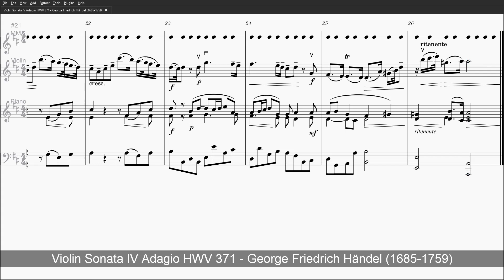HWV 371 Sonata IV in D Adagio - Händel - Level 2 Metronome ONLY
HWV 371 / Sonata IV (D Major) - Adagio

Adagio

Violin Solo with Piano / Harpsichord / Strings Accompany
Length: 3:27

Violin-I  Violin-II  Viola  Celli  Basses (Arco)

[Virtual Instruments]
Solo Violin
Emotional Violin - Best Service

Piano Part
Yamaha C7 Grand